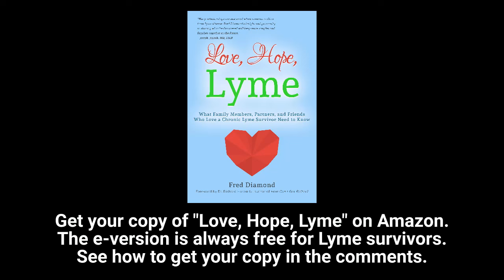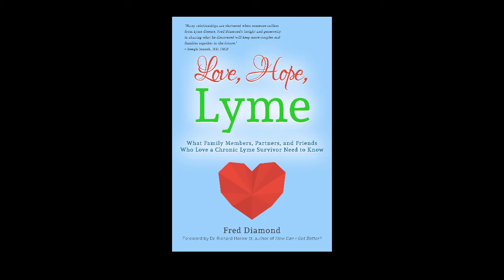Managing Chronic Lyme Disease Stressors with Dr. Diane Mueller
This is episode 30 of the Love, Hope, Lyme podcast.

[NOTE: This podcast does not promote any specific medical treatment and should not be seen as a replacement for medical advice.]

Fred Diamond's popular book, "Love, Hope, Lyme: What Family Members, Partners, and Friends Who Love a Chronic Lyme Survivor Need to Know" offers those who love someone with persistent or chronic Lyme ideas and tips to support this beloved person. It also helps Lyme survivors know how to ask for support.

On today’s episode, we discuss the stressors Lyme disease survivors frequently deal with when the Lyme bacteria and parasites enter the brain. Dr. Mueller discusses trauma response, root cause discovery, and mast cell activation syndrome (MCAS). We also discuss the challenges mold will cause Lyme survivors.

When Fred was doing the research for his popular book “Love, Hope, Lyme: What Family Members, Partners, and Friends Who Love a Chronic Lyme Survivor Need to Know,” he had no idea there how many stressors there were that made it a challenge to treat Lyme disease.

If someone you love has been afflicted with Lyme disease, watch this podcast now.

If you have Lyme disease, listen for ways to get the support you need.

The e-version of Fred's book is always free for Lyme survivors. Just reach out to Fred on Facebook or LinkedIn.